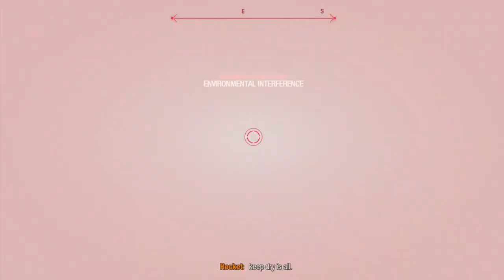RoKo Plays: Marvel's Guardians of the Galaxy | PART 8 | Let's Play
►Bitcoin Address: 3DcdRD3wtNaYgSTZ18dLQAYFRWjjC2EVMT
►ETH Address: 0x7c0B56E9b5fC692Cf5894DF5651Cb4B0b420c93f
►DOGECOIN Address: D64NoamqMWVUH2qcssCkbyTdtcCMZNHY9W
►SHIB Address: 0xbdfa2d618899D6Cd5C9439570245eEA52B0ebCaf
►LBC: bSDeqXp821uBGSzdykQuAy4CSmczD1yNMq